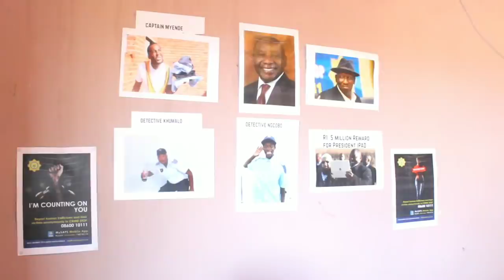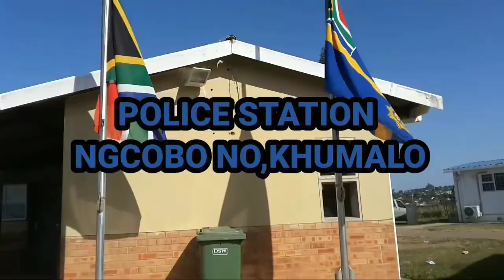POLICE STATION WITH "NGCOBO AND KHUMALO" EP01 ( RESPONDING TO CASH HEIST) EP01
This is a comedy skits series, based  on two police partners Ngcobo and Khumalo. this series is based on their work at the police station. in this episode Ngcobo and Khumalo are called to respond to a cash heist.